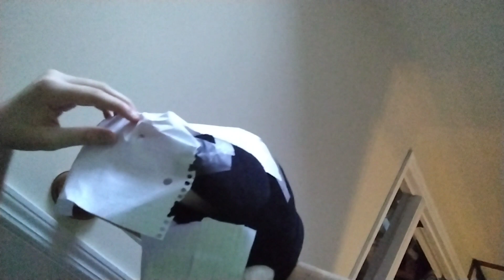cuphead:"A Trip to Mexico"